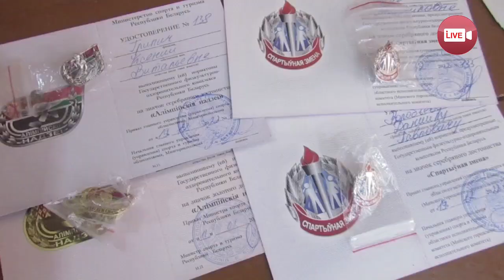Слонимская физкультура и спорт финансируются очень хорошо! Особенно в сравнении с другими районами